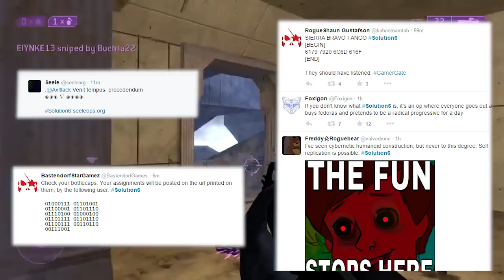On Guns Guilds and Gamergate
This is mostly a response to the gamergate episodes of Digital Drift.  They were taking submissions for an audio essay show and I kind of missed the boat, but I wanted to get my thoughts out there anyway, maybe add another perspective to the conversation.

I'm still working on getting a good format going for future episodes.  This is a take on the "talk over unrelated game footage" thing that TotalBiscuit sometimes does.  I'm not sure if it fits me yet, but doing the full slide show thing seems way too time consuming for how busy I am.   Oh well, work in progress!  :0